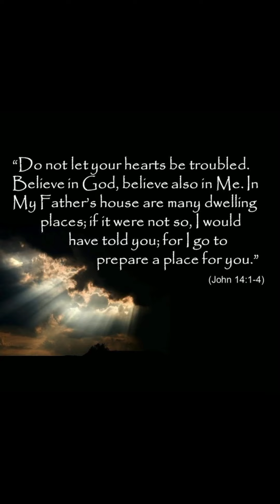Rough Draft-Mary Loomis Video